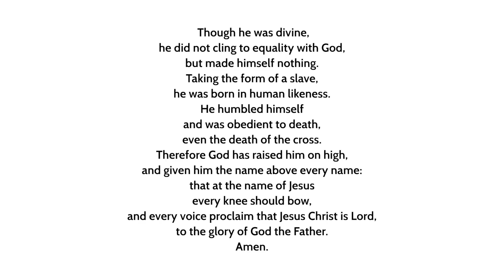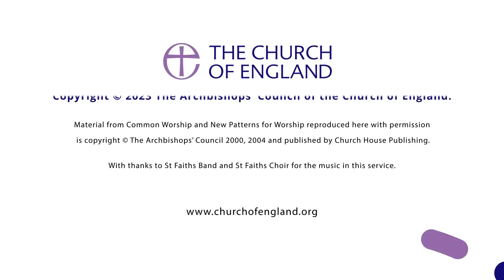A Service for the Third Sunday After Trinity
Rev Dr Paul Chamberlain leads a Service for the Third Sunday After Trinity, from St Faith's Lee-on-Solent.

Rev Mike Moritz will be sharing God's Word.

Watch on our Facebook page this Sunday at 9am.